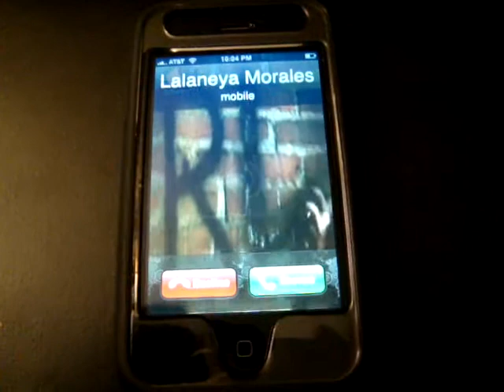Lalaneyas Video Ringtone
Lalaneya's iphone video ringtone Jesses Girl by Rick Springfield using Jailbreak iphone vwallpaper